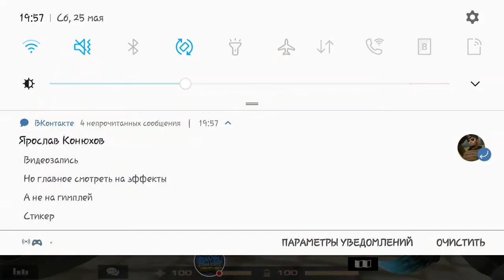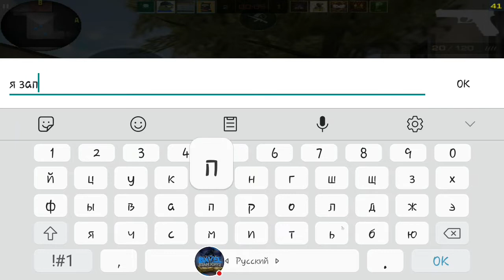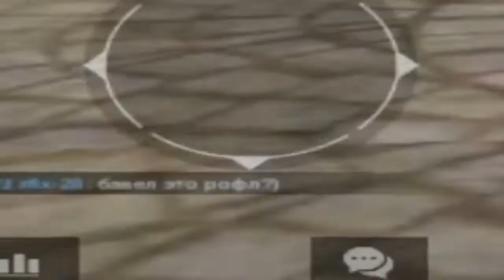Мм с голосом (пилотный выпуск) | Standoff 2